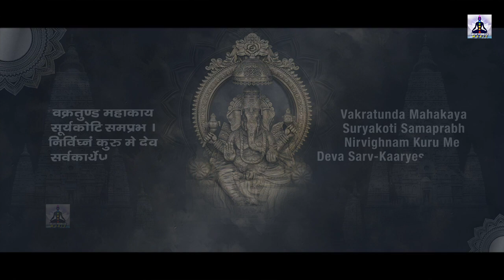वक्रतुण्ड महाकाय महामंत्र 108 Times || गणेश मंत्र || गणेश जी का ये मंत्र सबसे अधिक लोकप्रिय है।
गणेश मंत्र, श्री गणेश मंत्र, ओम गण गणपतये नमो नमः  गणेश मंत्र, गणेश मंत्र 108, गणेश मंत्र 108 बार, मंत्र, गणेश मन्त्र, गणपति मंत्र, गणेश, गणपतीचे मंत्र, गणेश भजन, गणेश पूजन, मनोकामना मंत्र, गणेश वंदना, गणेश चतुर्थी, गणेश नामावली, गणेशमंत्र Ganeshmantra, 108 गणपती महामंत्र, गणपती बाप्पा, ॐ गं गणपतये नमः, गणपती नामावली, गं गणपतये नमो नमः, ॐ गन गणपतए नमो नमः, ॐ गन गणपतए नमो नमः  श्री सिद्धिविनायक नमो नमः, ॐ गं गणपतये नमो नमः, ओम गं गणपतये नमो नमः, ओम गं गणपतये नमो नम: